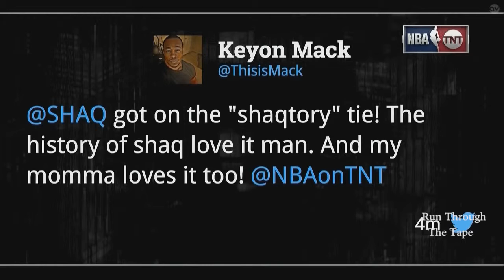Halftime Report | Grizzlies vs Suns: Mike Conley's hot first half